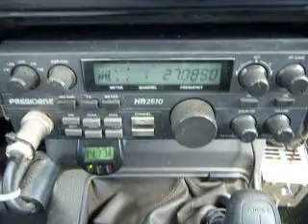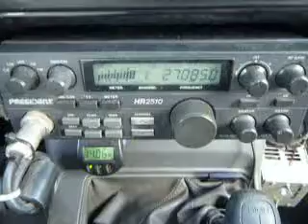09-18-2013 ModSquad StringBeanCA 798CA TenCA JB1MS